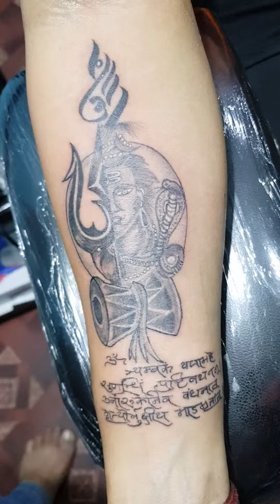Tattoo Artists in Hyderabad nakshtattoos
Shiva tattoo